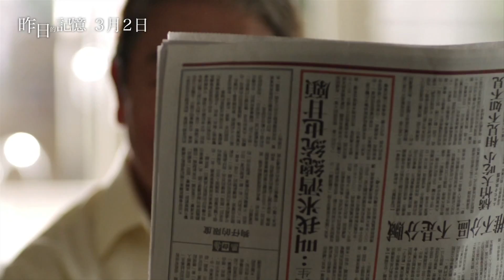2012/03/02 上映《昨日的記憶》正式預告